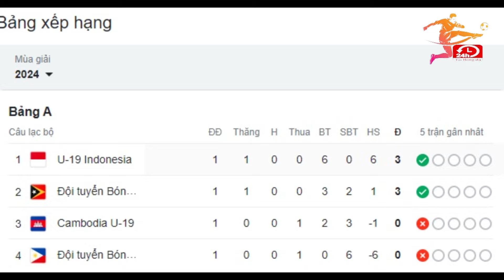Lịch Thi Đấu, Kết Quả, Bảng Xếp Hạng VCK U19 Đông Nam Á 2024 Ngày 19/7 | Thất Vọng U19 Việt Nam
Lịch Thi Đấu, Kết Quả, Bảng Xếp Hạng VCK U19 Đông Nam Á 2024 Ngày 19/7 | Thất Vọng U19 Việt Nam Sau Trận Hoà 1-1 Trước U19 Myanmar, Nguy Cơ Cao U19 Việt Nam Sớm Bị Loại.
Kênh Youtube Tin Bóng Đá - tự hào mang đến cho quý vị và các bạn những thông tin mới nhất về Lịch thi đấu bóng đá, kết quả bóng đá, nhận định, phân tích các trận đấu...
® Chỉ được đăng tải lại nội dung khi có sự đồng ý admin.